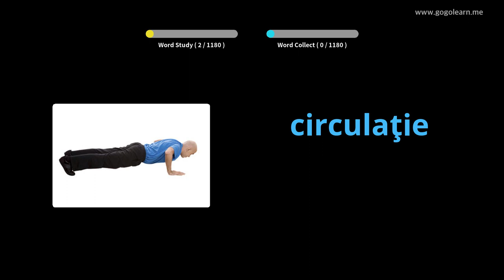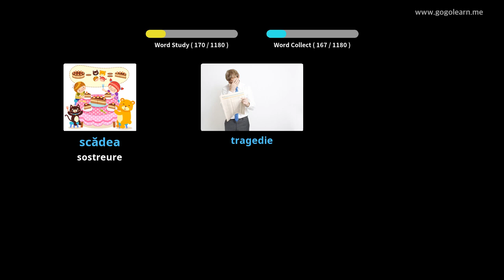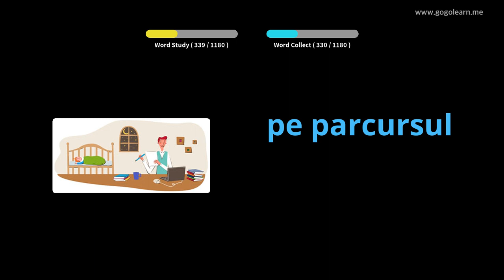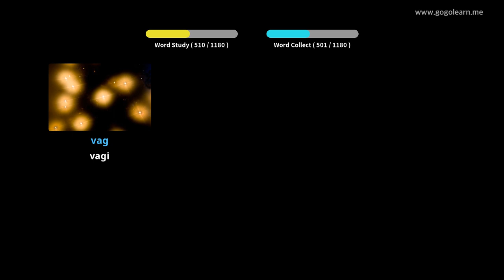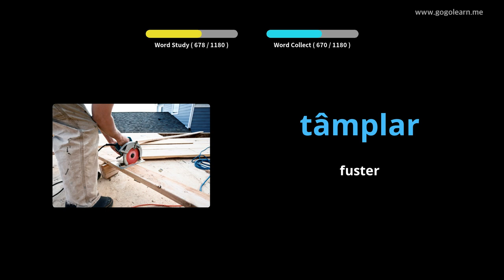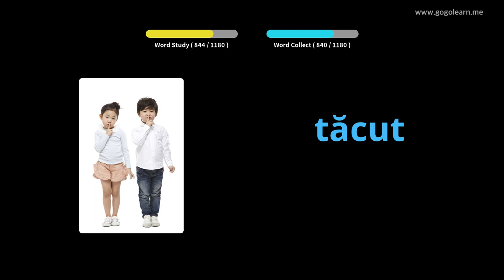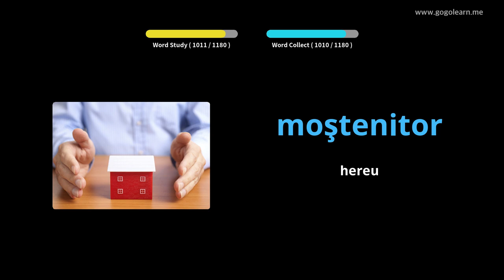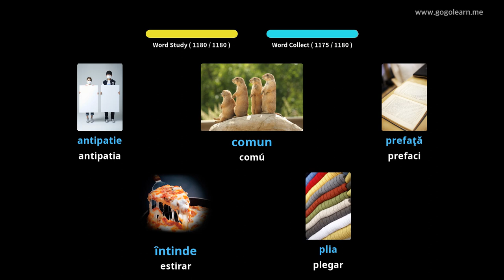Estudiant de vocabulari romanès | Golearn